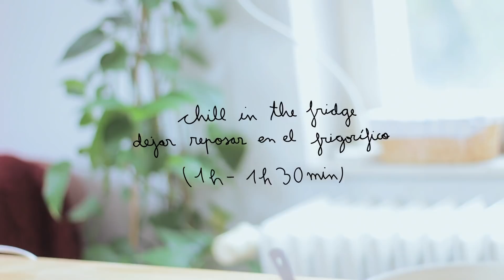Vegan Gingerbread Cookies | Galletas de jengibre veganas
Vegan Gingerbread Cookies

Ingredients:
180g. flour
1/2 tsp. baking powder
1 tsp. ground ginger
1/2 tsp. cardamom
1/2 tsp. cinnamon
70 gr. margarine
90 gr. sugar
2 tbsp. molasses

Bake for 10-15 min at 180ºC in a preheated oven at 180ºC.

Galletas de jengibre veganas

Ingredientes:
180g. harina
1/2 tsp. levadura química
1 tsp. jengibre molido
1/2 tsp. cardamomo
1/2 tsp. canela
70 gr. margarina
90 gr. azúcar
2 tbsp. melaza

Hornear durante 10-15 min a 180ºC en un horno precalentado a 180ºC.